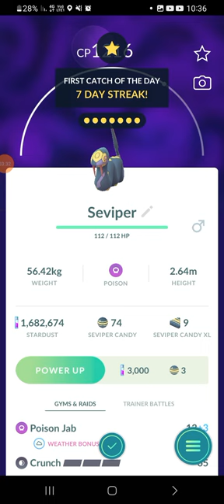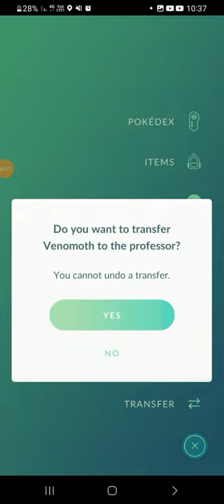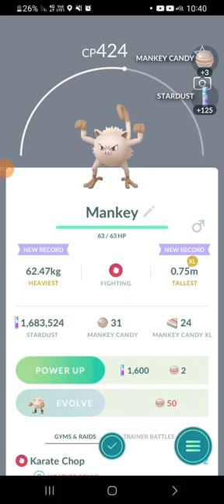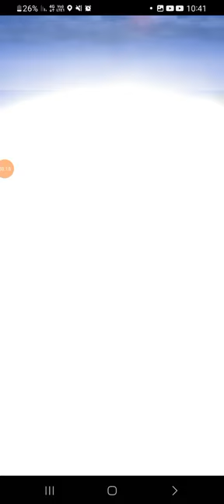DRAGONITE RUN AWAY IN ONE POKEBALL in#pokemongo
Dragon run away